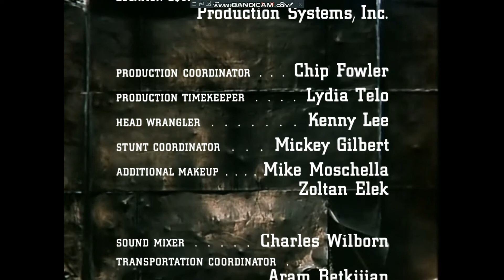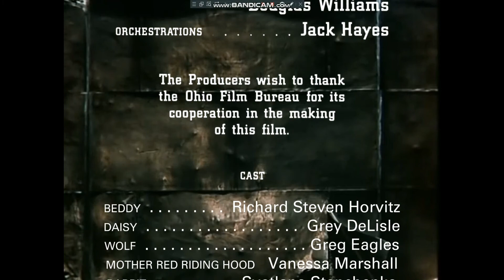Closing to The Wolf Adventures of Beddy & Daisy 1981 VHS